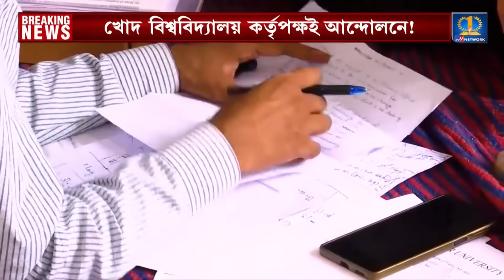উনি সিঁড়িতে শুয়ে আছেন কারণ চেয়ারে বসে থেকে করবেনই বা কী | শতরূপ ঘোষ | Shatarup Ghosh | CPIM